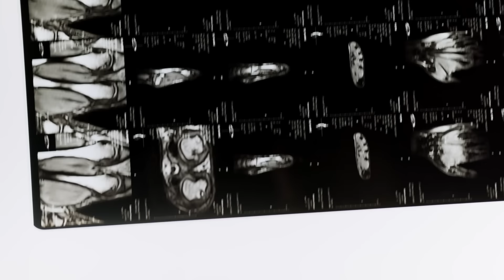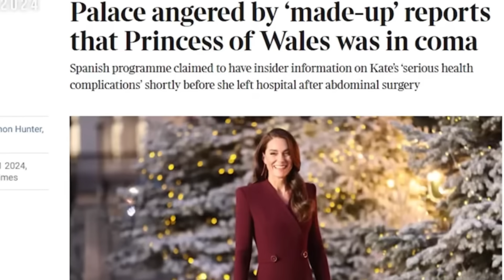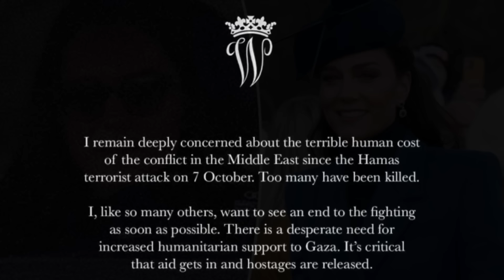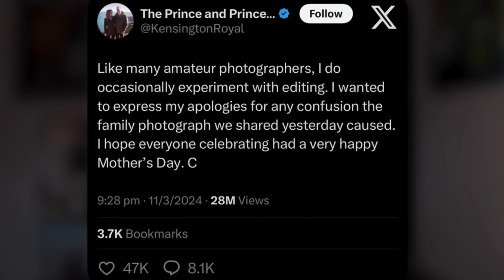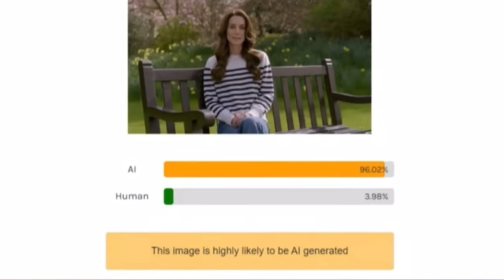KATE MIDDLETON NEREDE? | Bir Fikri Olan Var mı?!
Merhaba, kanalıma hoşgeldin!
Bu kanalda merak ettiğin olaylar hakkında özet ve kaynak niteliğinde videolar bulabilir, benden merak ettiğin olayları senin yerine araştırmamı isteyebilirsin…